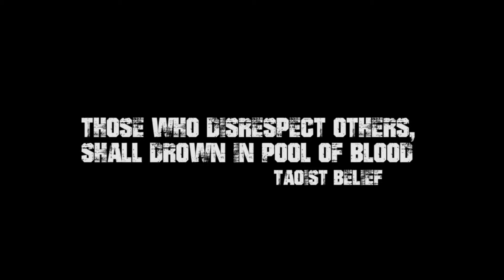Bad Throttle - Horror Trailer HD (2017).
Trailer for the film, "Bad Throttle" which was submitted to the 7th Annual HorrorQuest Film Festival. For more information on HorrorQuest or to submit your own film, please